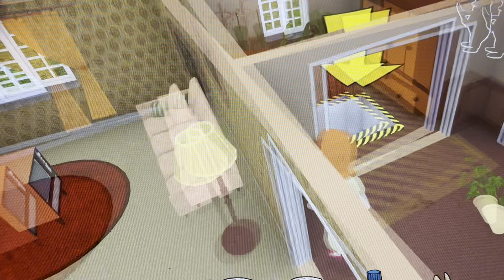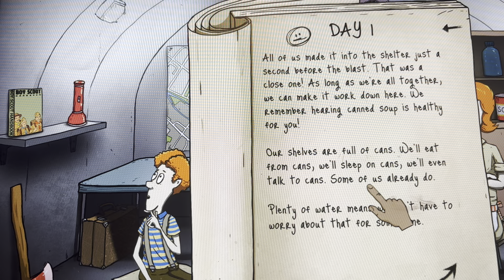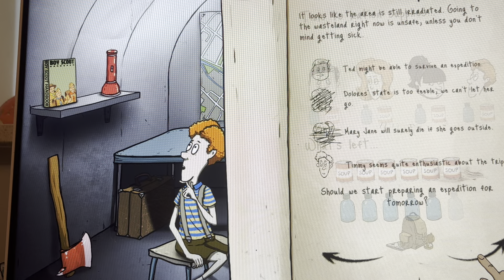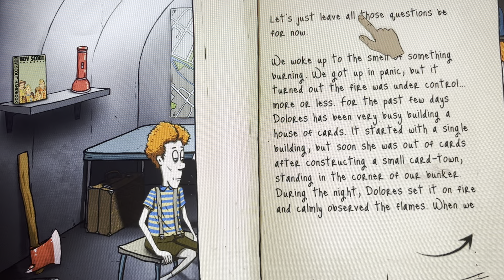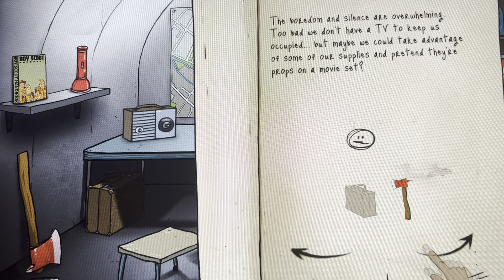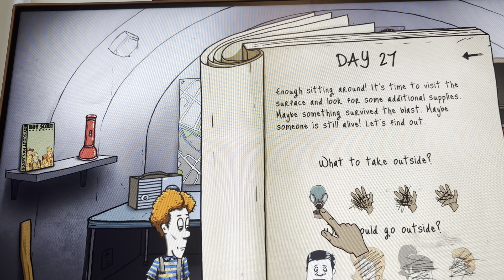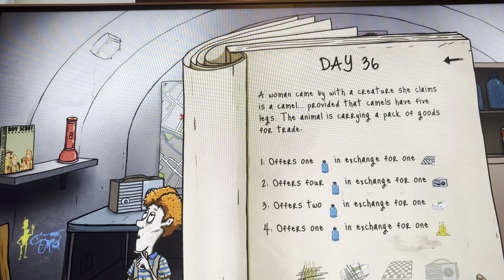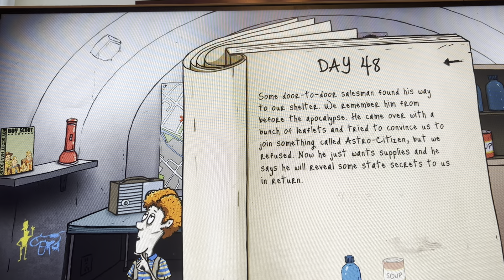Pinapple on pizza vs 60 seconds